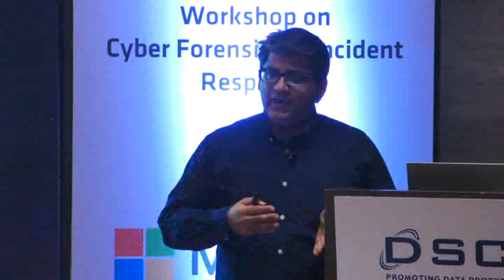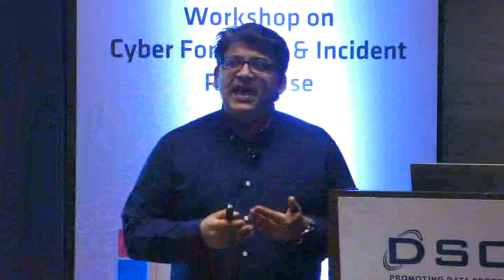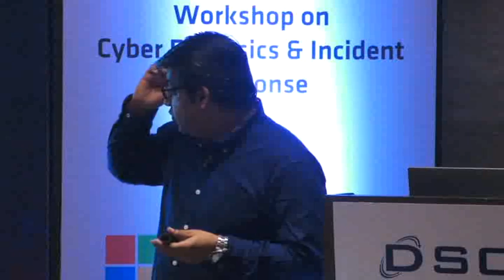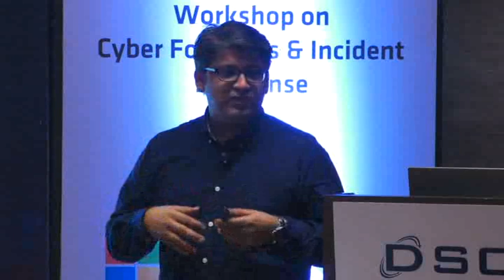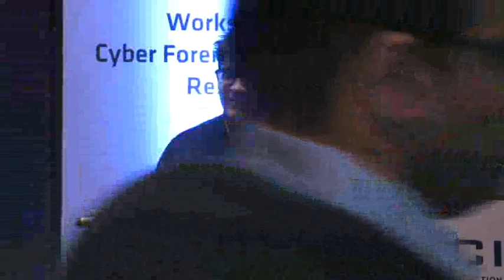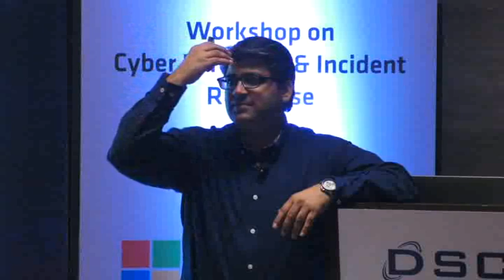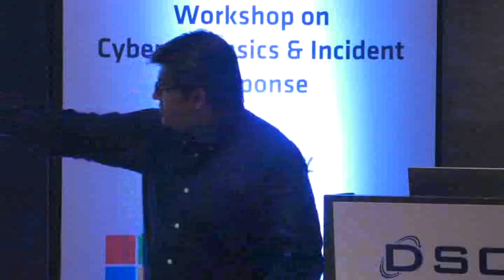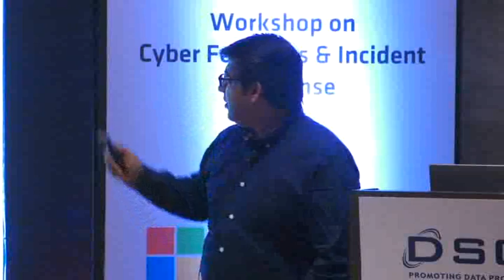Workshop on Cyber Forensics & Incident Response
Mr. Ashish Kumar Adhikari, Cyber Security & Advisory, Microsoft
Services
Ms. Meenu Chandra, Attorney –Legal & Corporate Affairs, Microsoft
India